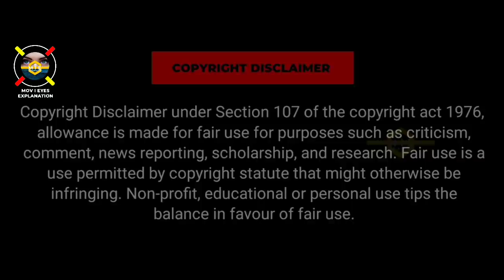KGF Rocky Bai ತರ Pushpa Pushparaj kannada movie story explained review dhananjay Arjun rashmika MIE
ಇವತ್ತು ರಾತ್ರಿ ಒಬ್ಬಳೆ ಬಾ ಇಲ್ಲಾ Pushpa kannada movie story explained review dhanajaya Arjun rashmika movie eyes Movieyes mov i eyes

kannada movies
Sri Ganesh Videos
movie explanation in kannada
 kannada
hollywood movie
movie kannada
Pushpa movie kannada dubbed
kannada video

pushpa the ris Telugu movie explained in kannada

pushpa kannada Dubbed
2022

dhanajaya
rashmika mandana
allu arjun

2021

SRS Media Vision kannada full movie
film kannada
kannada movie
movie
 movies
kannada new movie
kannada

Mov I Eyes This is the channel for kannada audience who missed the best experience of world cinema ,only because of the language problem , language is not a problem to watch the world cinema . So here we are to solve the language problem to watch the world cinema ...:))This is our greatest attempt . we going to explain the concept and the story and plots of all language greatest movies , that you couldn't miss . And we are going to do that in short and sweet way .
We Explain story in Kannada , and Kannda story Explanation of Hollywood movies and all other language movies, we going to explain the story's in our own way , Hollywood story review , Explanation in Kannada , English movies plot and story telling

The people who wants to delete the footage (if i used one) . instead of give us a copyright strike, you can contact us in Mail : . i will remove the content immediately.Or we are ready to give the revenue that we made from the video. Because we are spending oceans of time to create the content and in Explanation,we are just promoting the movie,Our work is very helpful to the producers and distributers...